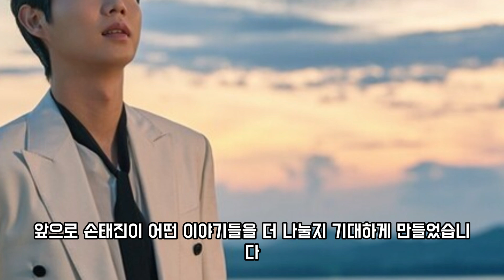가수 손태진의 '트로트 라디오'에서 밝혀진 위스콘신 추억: 아름다운 자연과 따뜻한 사람들, 음악적 영감을 받은 특별한 이야기